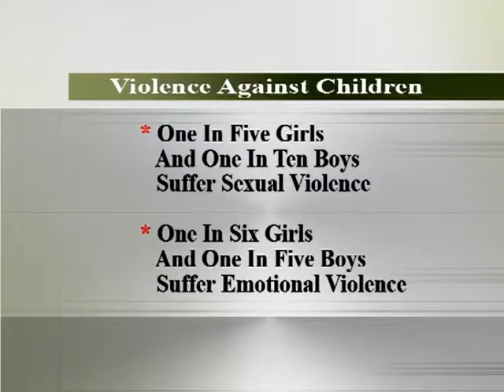End Violence Against Children by 2030